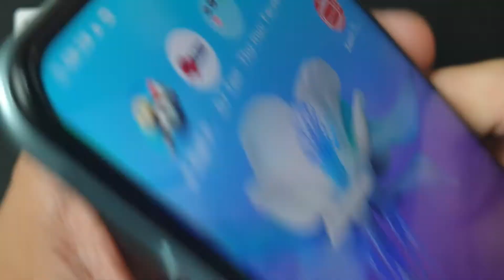Pin Vivo Y20s V2029, Thay Pin Điện Thoại Vivo Y20s Ở Đâu Có Sẵn Hay Không Gía Như Nào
🔹 129e Cự Lộc, Thanh Xuân, Hà Nội (gần Ngã Tư Sở cạnh Khu đô thị Royal City)
Pin Vivo Y20s V2029 hỏng cần thay mới sửa chữa? Nơi Bán Sửa Chữa thay pin điện thoại Vivo Y20s V2029 Uy tín? chỉ có tại các địa chỉ của DidongCaocap.Vn
Đến với chúng tôi các lỗi của Vivo Y20s V2029 khác đều có thể sửa được như:
 - Sửa Vivo Y20s V2029 Hỏng Chân Sạc
 - Sửa Vivo Y20s V2029 hỏng mic nghe gọi
 - Sửa Vivo Y20s V2029 hỏng main
 - Thay Xương vỏ máy Vivo Y20s V2029
 - Thay Nắp Lưng Vivo Y20s V2029
 - Thay cảm ứng Vivo Y20s V2029 đối với những máy hỏng cảm ứng nhưng Màn LCD vẫn còn
 - Thay Main máy Vivo Y20s V2029
 - Thay Loa ngoài Vivo Y20s V2029
 - Thay Loa trong Vivo Y20s V2029 Hỏng không sửa được
 - Thay IC Nguon Vivo Y20s V2029
 - Thay Phím bấm nguồn âm lượng Vivo Y20s V2029
 - Thay Pin Vivo Y20s V2029 , thay vỏ điện thoại Vivo Y20s V2029
 - Sửa điện thoại Vivo Y20s V2029 chết nguồn
 - Sửa camera Vivo Y20s V2029 hỏng không chụp được hình ảnh
 - Sửa Điện Thoại Vivo Y20s V2029 mất sóng
 - Sửa Vivo Y20s V2029 không có wifi 3g